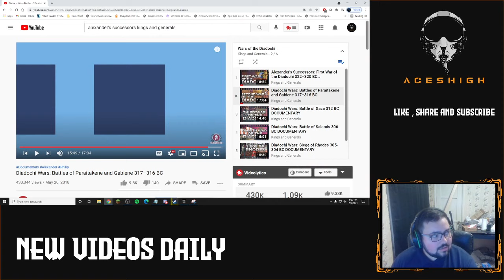Alexander's Successors: Battles of Paraitakene and Gabiene 317–316 BC - American Reaction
In this one I watch the series on the successors to Alexander the Great. This is part of a 6 part series by the channel Kings and Generals